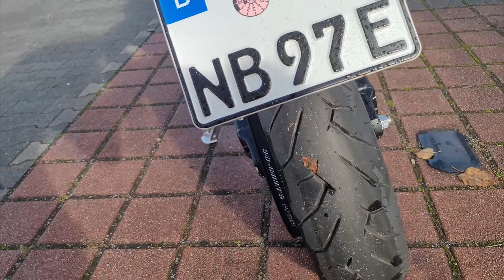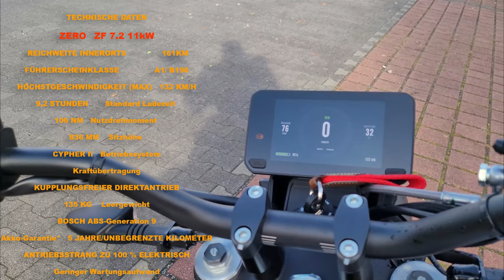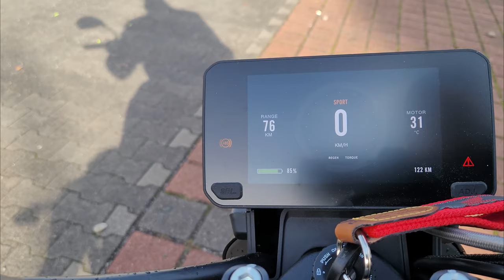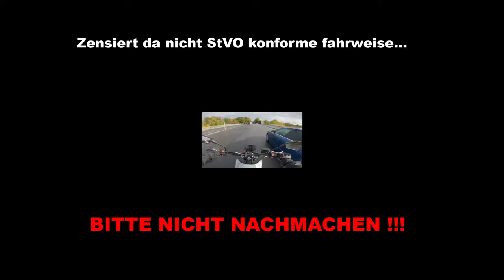Aprilia MOTO VLOG #19 - Ride with TomC@t - ZERO FX E 7.2 11kw - Wie geil ist das denn?!?!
Tach(O)ch,

ich habs getan !!!. ich habe für Euch ein E- Motorrad getestet. die ZERO FX E 7.2 mit 11kw, also gleichwertig einer 125zger. Gleichwertig???. Pustekuchen!... aber seht selbst...

Let´s Ride!

Vielen Dank an Honda Zweirad Shop Citula für die Bereitstellung des Testbikes.

Mein Equipment:

Cameras und Zubehör

AuyKoo 3 Stück Objektivfilter ND8 ND16 ND32 für GoPro Hero 8, Neutral Density Filter Lens Protector Kit für GoPro Hero 8 Black Zubehör

Sutefoto Bottom Handle Monitor Mount Vision Zubehör mit 1/4"und 3/8" Gewinde Kompatibel für DJI Ronin S/Zhiyun 2/Moza Gimbal

Kamera Mikrofon, Comica CVM-VM10II Richtmikrofon Cardioid Shotgun Video Camcorder Mikrofon für Canon, Nikon, Fuji, Sony, Panasonic, Olympus DSLR-Kameras, Smartphones (mit Wind Muff) (rot)

MOZA Mini-P Gimbal Stabilizer, kompatibel mit Smartphones, Action-Kameras, Kompaktkameras und spiegellosen Lichtkameras

Godox LED64 Video Light 64 LED-Leuchten für DSLR Kamera Camcorder Mini DVR als Fill Light für Hochzeit News Interview Makrofotografie

ULANZI PT-3 Osmo Mobile 4 Triple Cold Shoe Mount Adapter